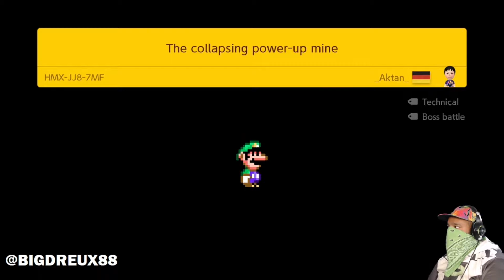This Is A Good Simple Episode! (Super Mario Maker 2 #65)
I'm away but I appreciate this :)